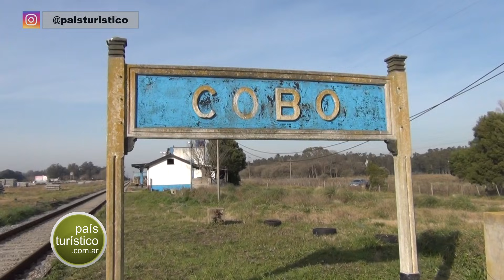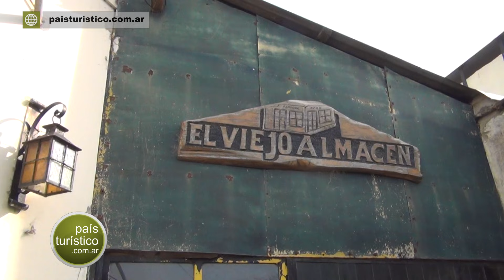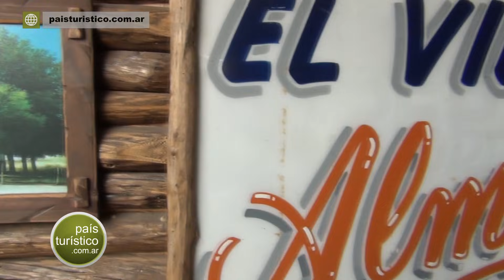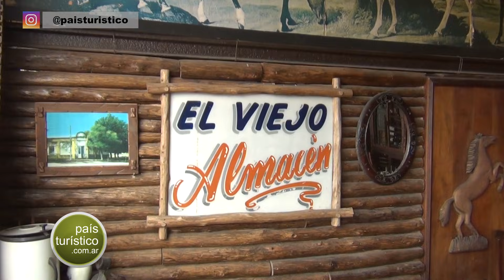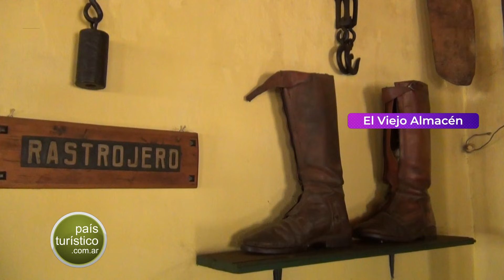Quedada en el tiempo - Vieja Estación Cobo - Mar Chiquita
Recorrimos la vieja Estación Cobo, pertenece al partido de Mar Chiquita. Queda a pocos kilómetros de Mar del Plata. Vimos pasar el tren y conversamos con la gente en un boliche de campo.

                           👇👇👇 VER MÁS 👇👇👇
Si queres conocer más de nosotros, seguinos en: